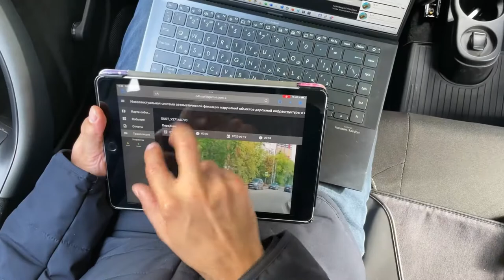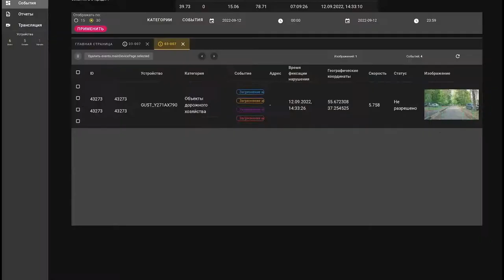Вручение ключей от авто начальникам теруправлений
Команда Главного управления содержания территорий задействует искусственный интеллект в мониторинге и распознавании нарушений в Подмосковье. Умные камеры, установленные на автомобили инспекторов, в режиме реального времени смогут распознать более 70 видов круглогодичных  и свыше 35 «зимних» нарушений. Информация о дефектах будет автоматически направлена в мобильную систему, и ответственные организации сразу станут получать задачи в работу.